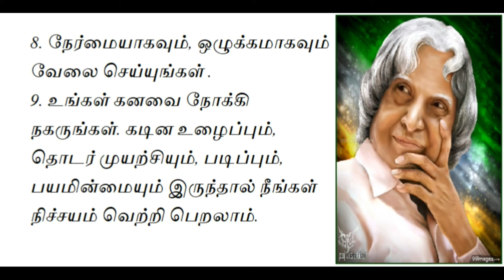முயற்சியில் வெற்றி பெற DR.A.P.J அப்துல்கலாம் ஐயா அவர்களின் சிந்தனைகள்.